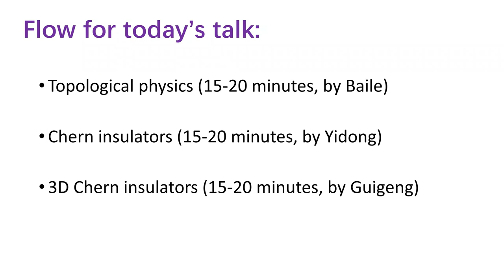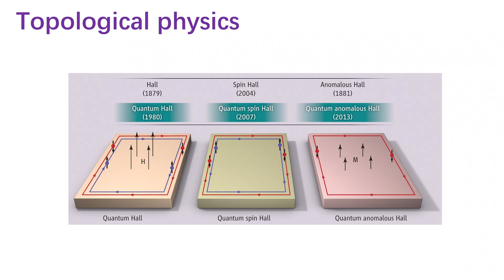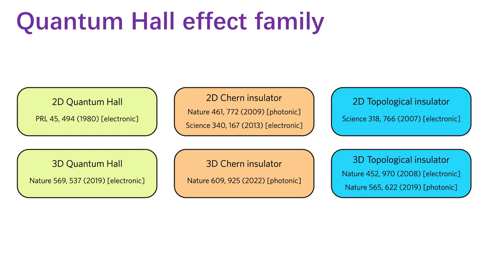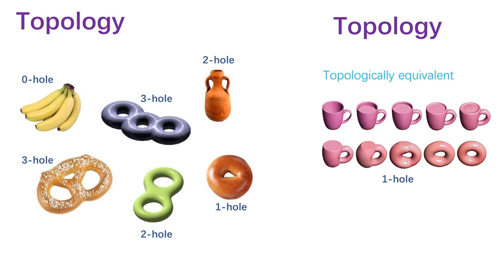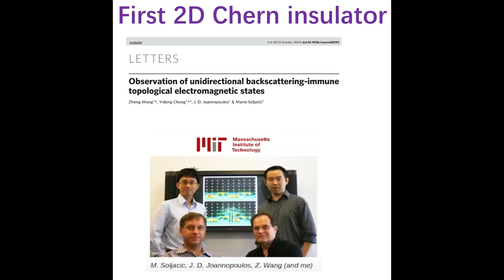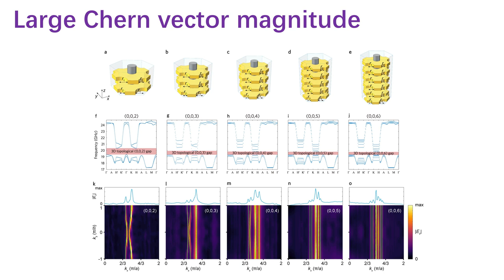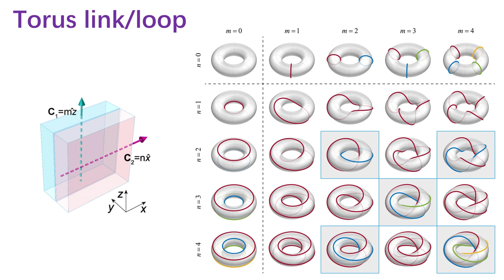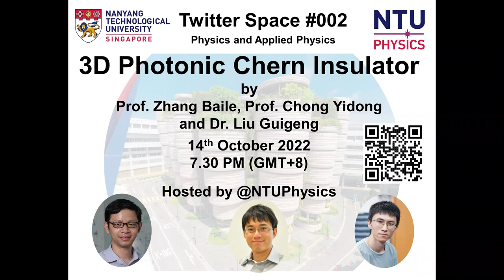3D Chern Insulators - Twitter Space #002 of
This is a video form of the Twitter space held on 14th October 2022. The speakers were Prof. Zhang Baile, Prof. Chong Yidong and Mr. Liu Guigeng.